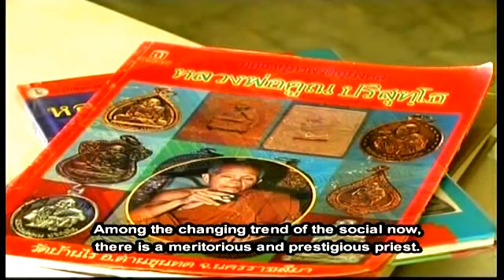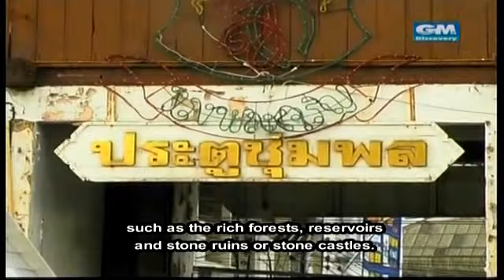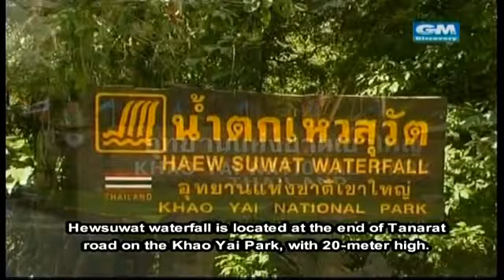แรงศรัทธา หลวงพ่อคูณ (วัดบ้านไร่) - Part1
แรงศรัทธา หลวงพ่อคูณ ปริสุทฺโธ วัดบ้านไร่